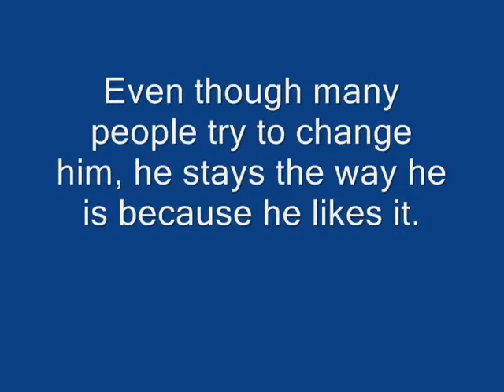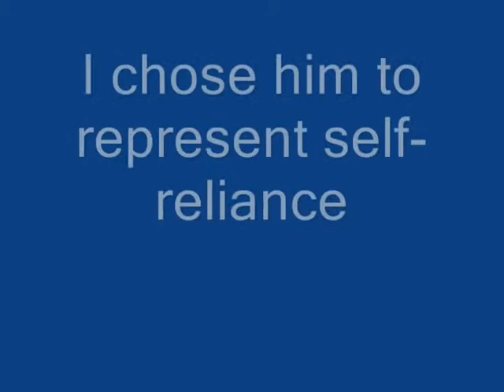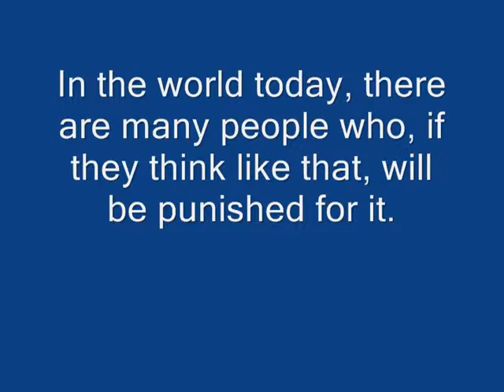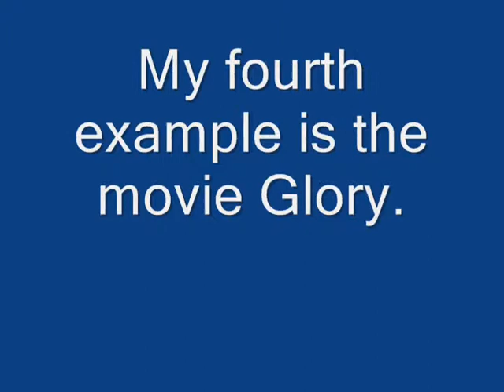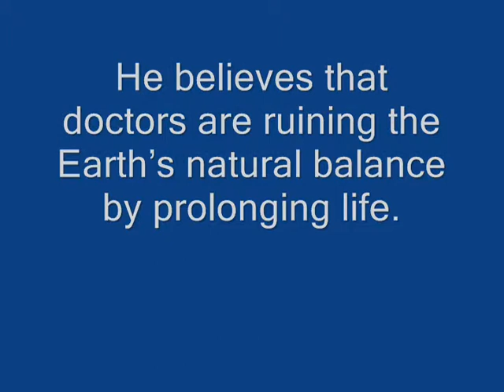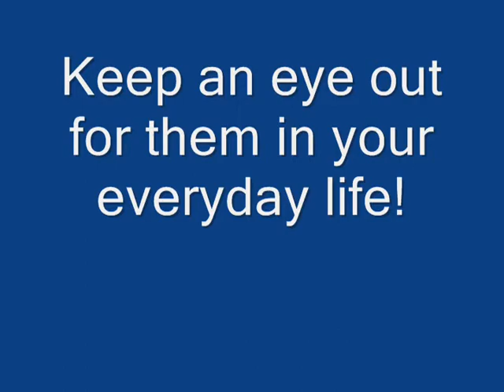Transcendentalism Project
This was a video I made for a project in my English class on the subject of transcendentalism. In the video I show five examples of how transcendentalism has been used recently.

Extra tags: death note l harry potter trauma center adam guilt neo imagine john lennon glory billy mays